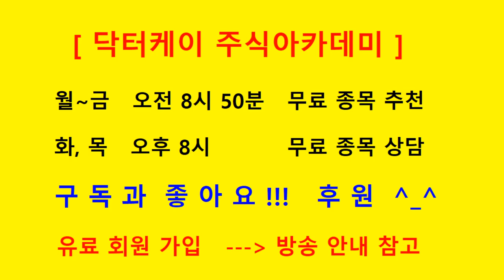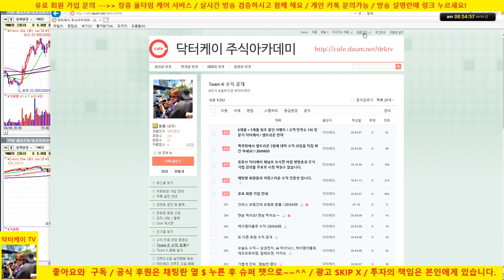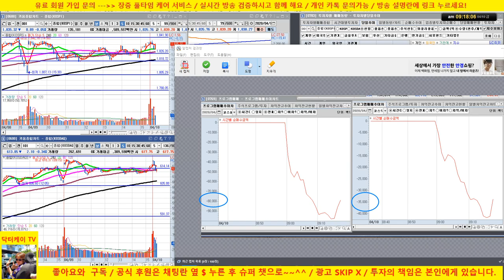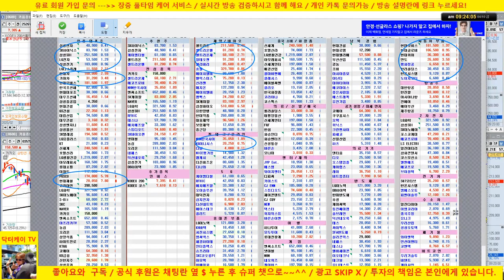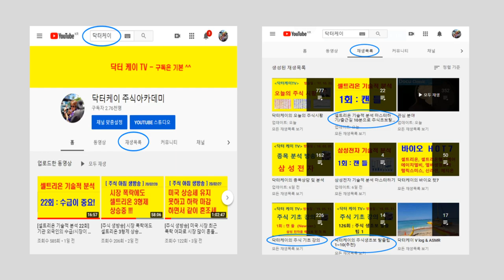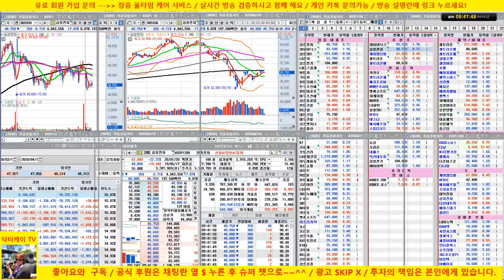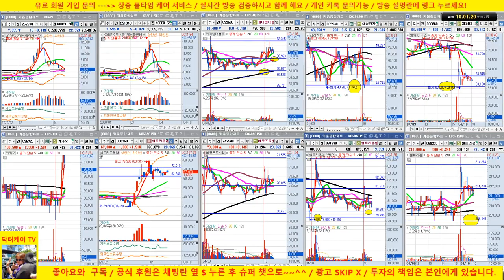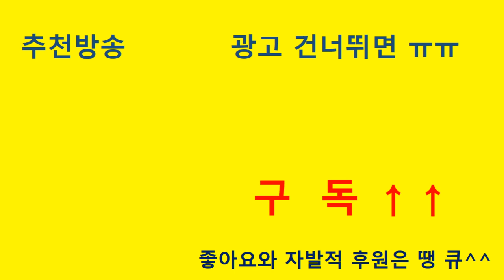[주식 생방송] 셀트리온 매수 의견/ 삼성전자. SK 하이닉스 조정/20/04/10/닥터케이 주식아카데미/주식고수의 주식강의/무료 추천주 & 종목상담